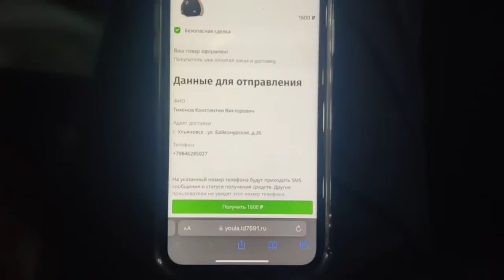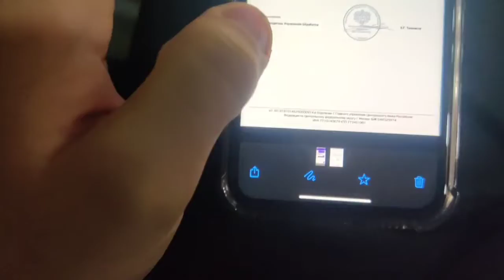ЮЛА !!! МОШЕННИК ПОЙМАЛ ЗА РУКУ ЭТОГО ХОРЬКА , ЗАБЫЛ ПОСТАВИТЬ ЛОГОТИП ТИНЬКОФФ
Наёбщик кидает ссылку на Юлу типо
Что бы зачислить деньги сумма должна быть больше !! ОБМАН!!! Не переходить
НА ЮЛЕ ДОЛЖНО ОТОБРАЖАТЬСЯ В ЛИЧНОМ КАБИНЕТЕ !!!